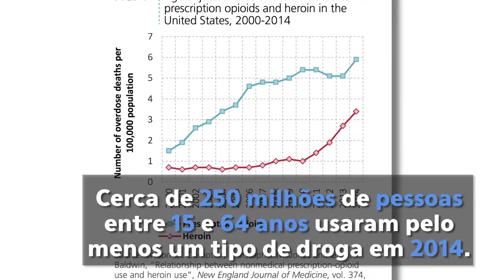Resumo semanal da ONU em imagens #94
Mais de 65 milhões de pessoas foram deslocadas em todo o mundo em 2015; Novo relatório do Escritório da ONU sobre Drogas e Crime (UNODC) revela que o número de pessoas com transtornos relacionados ao consumo de drogas aumentou pela primeira vez em seis anos – estes são os destaques do resumo semanal da ONU em imagens. e